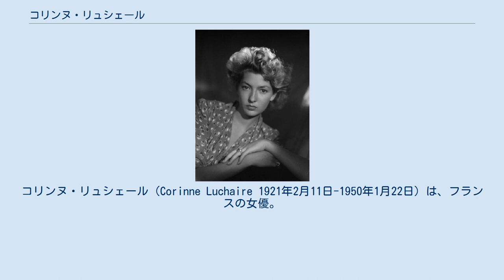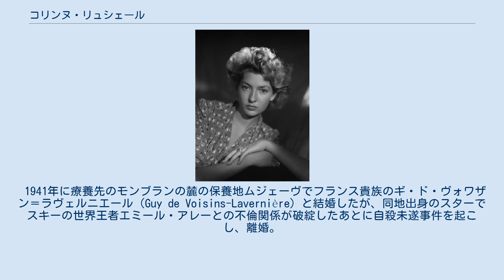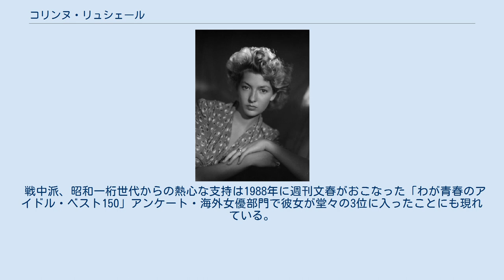コリンヌ・リュシェール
コリンヌ・リュシェール（Corinne Luchaire 1921年2月11日-1950年1月22日）は、フランスの女優。
本名はRosita Christiane Yvette Luchaire。
 パリで生まれる。
父は政治家でジャーナリストのジャン・リュシェール。
母は画家。
父方の祖父は歴史家で作家、母方の祖父は画家、曽祖父は哲学者という一族の中で育つ。
演劇に興味を持ち、中等教育を3年で止め、俳優兼映画監督のレイモン・ルーローから演技を学ぶ。
16歳のときに父方の祖父ジュリアン・リュシェールが彼女のために書いた劇で本格的にデビュー。
1938年の映画『格子なき牢獄』で世界的な注目を浴びる。
その後数本の映画に主演したが、病弱だった彼女は結核に罹り、1940年のイタリア映画Abbandonoを最後に演技から遠ざかった。
 父親は親独派として知られていた。
父親の名付け親は当時オーストリア＝ハンガリー帝国領民だったハンガリー人の銀行家でもあるなど、欧州中を行き来して暮らす、裕福で国際的な一家であった。
幼少時に母親がドイツの政治家グスタフ・シュトレーゼマンの愛人となり、コリンヌを連れてドイツに出奔したこともあった。
他方で父親も女優マリー・ベルなどと関係を持つなど放埓な家庭環境だった。
 少女期にシュトレーゼマンの友人で親ナチの銀行家クルト・フォン・シュレーダー男爵に見初められ、シュレーダーの邸宅に引き取られる。
シュレーダーの周囲のナチ幹部とそこで親しくなったという。
父親の親友でもあり、父親の秘書シュザンヌを妻にしていたドイツの駐仏大使オットー・アベッツともシュレーダー邸で知り合う。
コリンヌとアベッツは1939年まで愛人関係にあった。
 1941年に療養先のモンブランの麓の保養地ムジェーヴでフランス貴族のギ・ド・ヴォワザン＝ラヴェルニエール（Guy de Voisins-Lavernière）と結婚したが、同地出身のスターでスキーの世界王者エミール・アレーとの不倫関係が破綻したあとに自殺未遂事件を起こし、離婚。
パリに戻った。
 父親がドイツ占領下の新聞界において独裁的な権力者になっていたことから、その後ろ盾のもとでヴィシー政権の華やかなシンボルとして社交界で奔放な生活を送り、歌手のシャルル・トレネらと交際する。
1944年5月10日にオーストリア人のドイツ空軍将校との間に娘(ブリジット・リュシェールと名づけられ、長じてのちにフランス貴族と結婚)を儲ける。
 しかし運命は暗転し、1944年8月のパリ解放の後、自殺を図ったが死にきれず、父親とヴィシー政権閣僚とともにドイツ・ジグマリンゲンに移送される。
その後、父親と共にイタリアのメラーノに逃れるが、1945年5月に逮捕される。
ヴィシー政権の亡命政府の閣僚になっていた父親は1946年2月に銃殺刑となり、彼女は対独協力の罪で投獄される。
1948年に釈放され、1949年に自伝を出版した。
イタリアでの映画出演の話もあったが、再び結核に倒れ1950年1月に死去。
 『格子なき牢獄』は1939年に日本で公開されて大ヒットし、リュシェールは当時の知的階級の青年たちの間で一躍人気を集めた。
この作品は戦後も幾度となく再上映された。
 戦中戦後に公開された当時に彼女に夢中になった青年たちは戦後の彼女の消息を常に気にかけており、「釈放された後、アルジェリアに渡って娼館を開いて生き延びている」という噂もあったという。
おそらくこの噂の出所は、遠藤周作が伊達龍一郎名義で『オール讀物』（文芸春秋新社）1954年8月号に発表した小説「アフリカの体臭—魔窟にいたコリンヌ・リュシエール」だと推定される。
 1977年1月にこの作品がNHK教育で放送された際、ゲスト出演した遠藤周作は「（コリンヌ・リュシェールは）われわれの青春時代の象徴である」と語っている。
 1980年には鈴木明が『コリンヌはなぜ死んだか』というノンフィクションを発表し、話題になる。
 戦中派、昭和一桁世代からの熱心な支持は1988年に週刊文春がおこなった「わが青春のアイドル・ベスト150」アンケート・海外女優部門で彼女が堂々の3位に入ったことにも現れている。